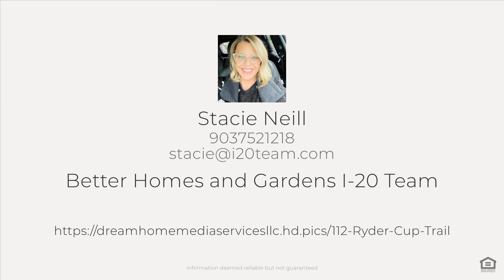112 Ryder Cup Trail, Hideaway, TX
See the Property Website! :: Stacie Neill - Better Homes and Gardens I-20 Team - 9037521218